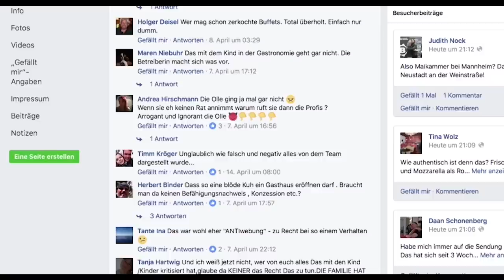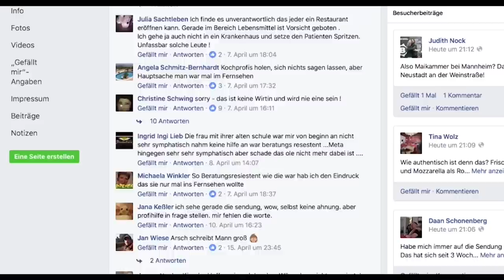Verarscht von den Kochprofis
Restaurant-Besitzerin Christine Handl ist sauer auf die "Kochprofis", denn statt ihr zu helfen wurde alles nur noch schlimmer gemacht.

Unterstütze uns bei Amazon